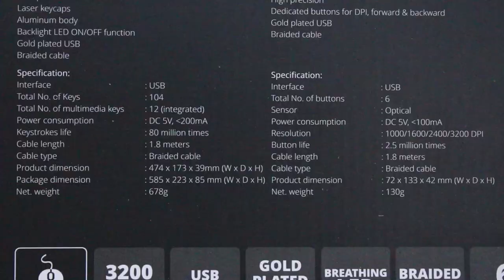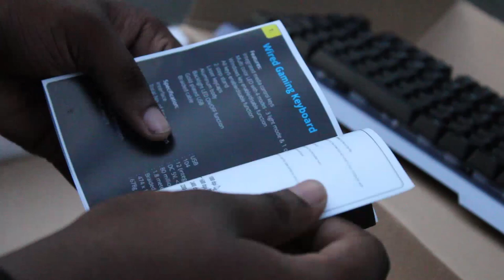Gaming keyboard unboxing & and full review in Malayalam /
ഒരു കിടിലൻ gaming keyboard mouse combo with RGB

©NOTE : All Content used is copyright to K4TECH Tips&Tricks Use or commercial Display or Editing of the content without Proper Authorization is not Allowed ✔